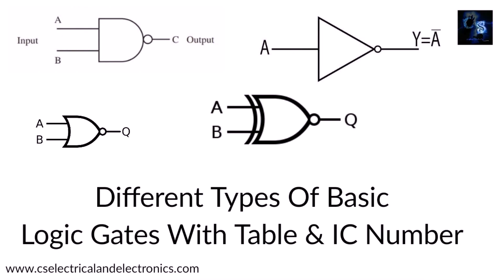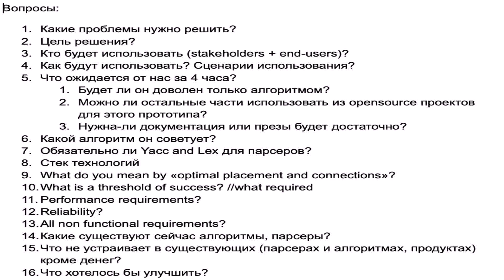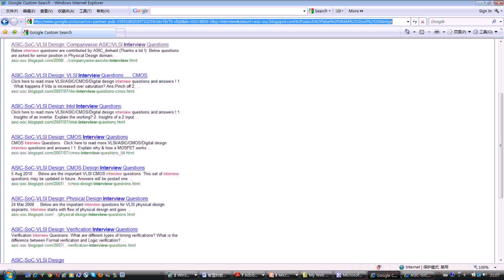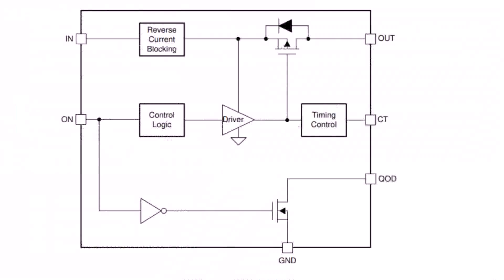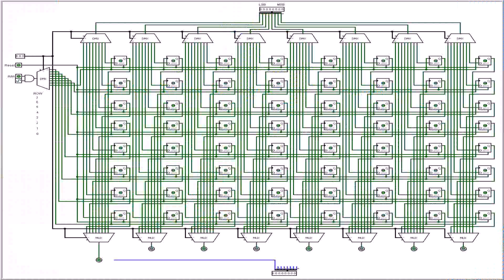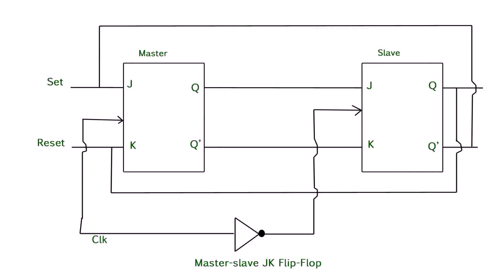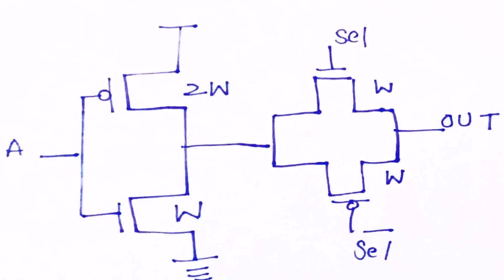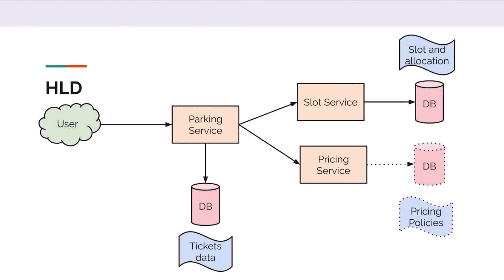Logic Circuit Design Viva Questions